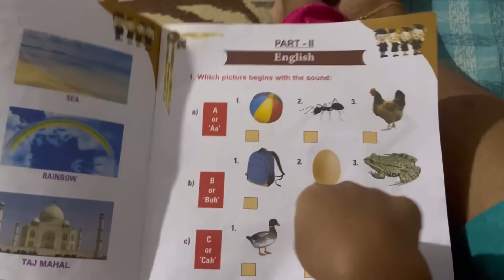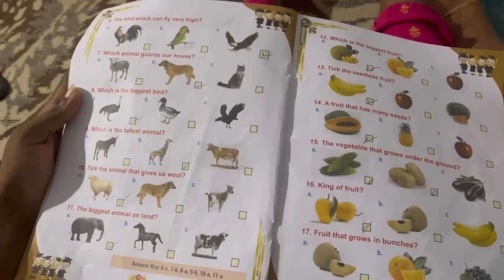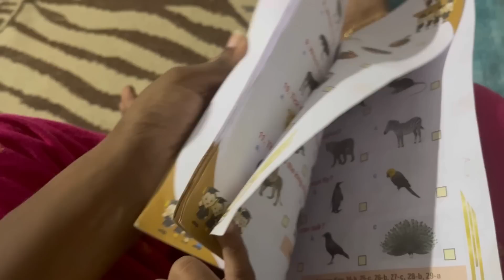വീടുപണിയും..പടിക്കലും പഠിപ്പിക്കലും 💁💁🥰തൃശ്ശൂർപൂരത്തിൽ പെട്ട അവസ്ഥ 😵‍💫😵‍💫😵‍💫